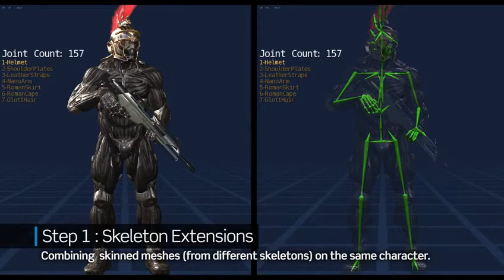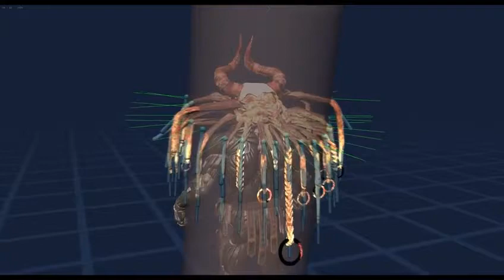CRYENGINE Physicalized Character Customization